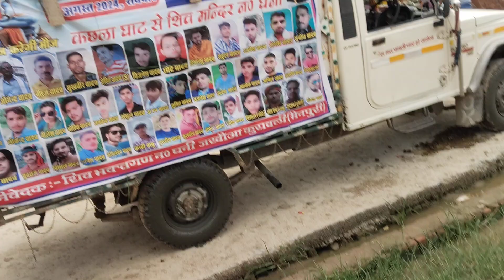हमारे गांव की डाक कावड़ यात्रा नगला घनी सभी भाई इस चैनल को सब्सक्राइब करें सपोर्ट करें